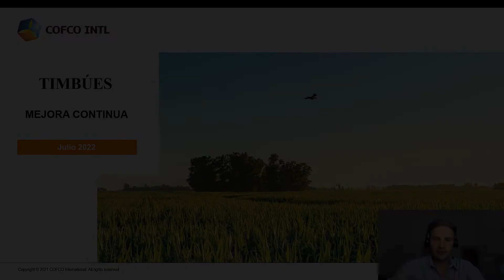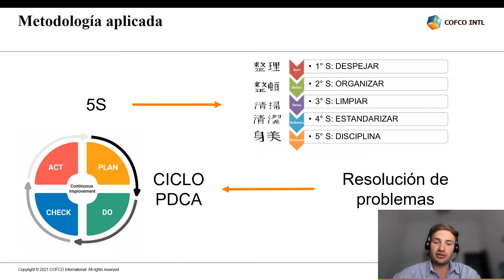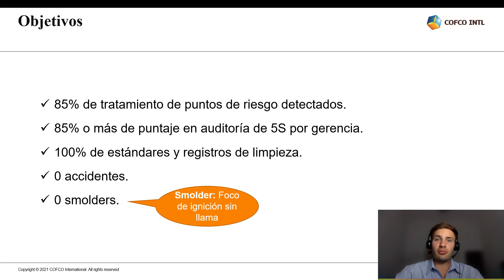Cofco Intl Equipo de Mejora en CCMs y Taller de mantenimiento Resumen